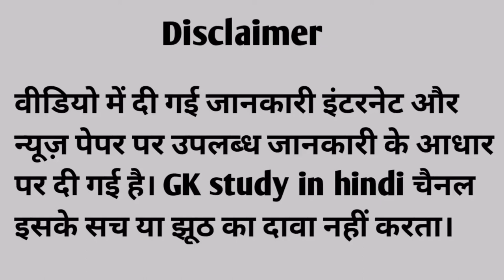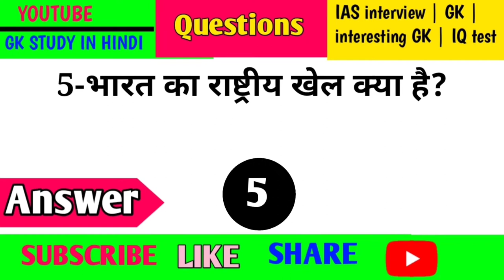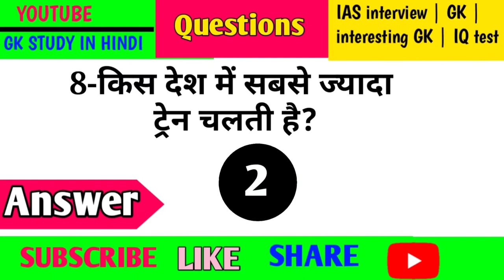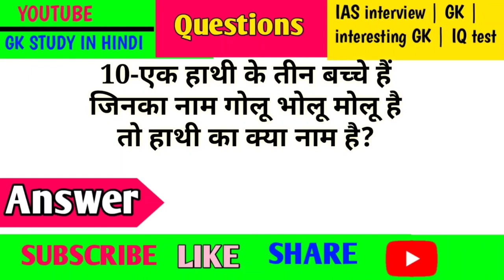gk ke 10 sawal | interesting Gk | general knowledge in Hindi | gk study in hindi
gk ke 10 sawal | interesting Gk | general knowledge in Hindi | Gk in Hindi | Gk study in hindi